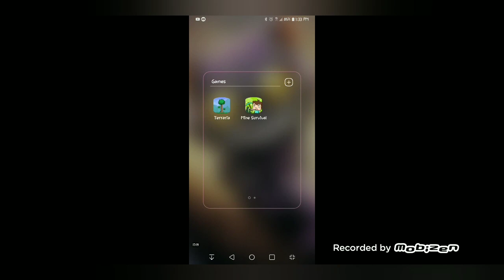I HATE GEOMETRY DAAAAAAAASSSSSSSSSHHHHHH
Make sure to likescribe the video as always and I love you guys. Have an amazing, No, Fantastic day🐈🐱. (I'm addicted to cats lol)